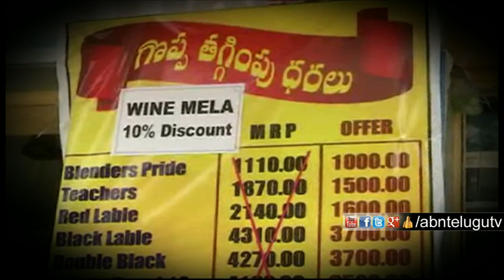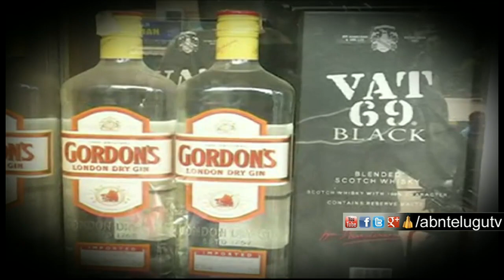ఈ దెబ్బకి పక్క రాష్ట్రాలకు వెళ్లి తాగుతున్నారు | AP Latest News | ABN Telugu